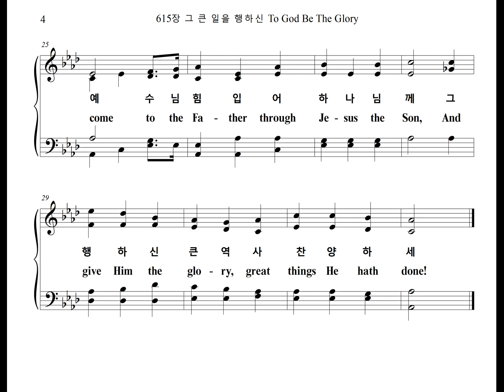615장 그 큰 일을 행하신 To God Be The Glory (Alto Part)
찬송가 615장 "그 큰 일을 행하신" 알토 파트를 올립니다.
The Alto Part of the Hymn, "TO GOD BE THE GLORY", is uploaded.

1. 그 큰일을 행하신 주께 영광 이세상을 사랑해 주 오셨네
우리 죄를 위하여 죽으시사 저 영원한 생명문 여시었네
우리 주 높이세 귀한 말씀 듣고 우리 주 높이세 모두 기뻐하며
주 예수님 힘입어 하나님께 그 행하신 큰 역사 찬양하세

2. 그 큰일을 행하신 하나님께 주 예수님 인하여 기뻐하네
주 예수님 우리가 만날 때엔 그 기쁨을 어디에 비하리오

1. To God be the glo-ry, great things He hath done!
Who yield-ed His life our a-tone-ment for sin,
And o-pened the life gate that all may go in.
Let the peo-ple re-joice!
O come to the Fa-ther through Je-sus the Son,
And give Him the glo-ry, great things He hath done!

2. Great things He hath taught us, great things He hath done,
And great our re-joic-ing through Je-sus the Son;
But pur-er, and high-er, and great-er will be
Our won-der, our trans-port, when Je-sus we see.